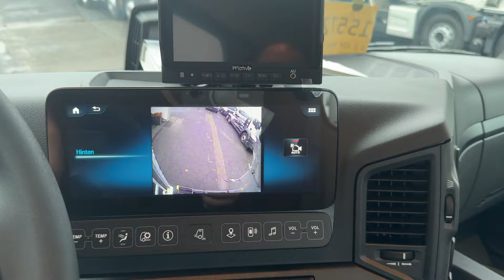Mercedes - Benz 3540B 8x4 mit Stetter 9m3 Ultra Eco - nur 4 Stück verfügbar